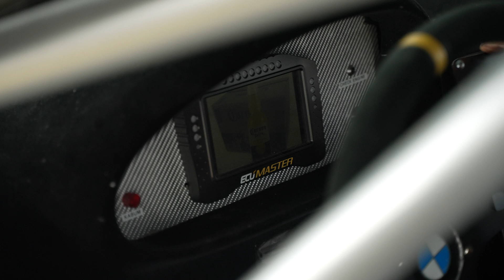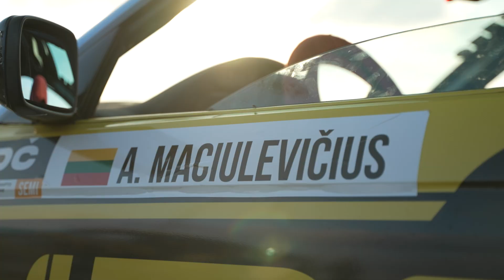Paskutinis street etapas ir kova dėl metinės! Driftiškės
Kova paskutiniajame street etape ir pirmos vietos metinėje lentelėje gynyba. Stebėkite kaip sekasi mūsų vairuotojams susitvarkyti su trasa ir kaip Aivarui sekėsi apginti savo lyderystę street'e
Vairuotojai: